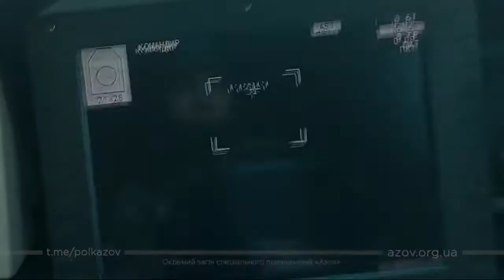Ukrainian BTR-4 destroying a Russian BMP-1 with its 30 millimeter gun. Gunner's perspective